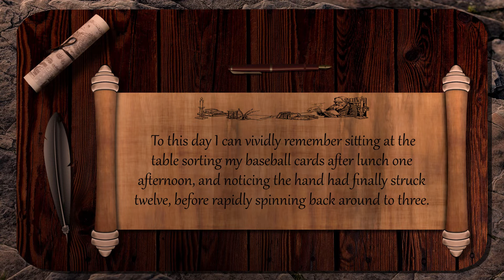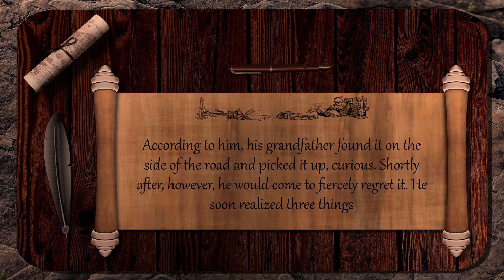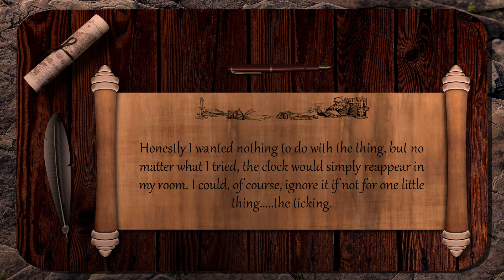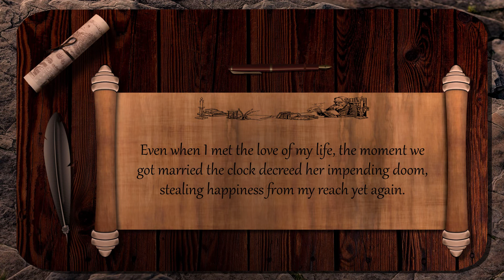The Death Clock - Horror Story Narration English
A horror story narration in English.This is a reddit nosleep story of the spooky & macabre genre.

Nightmare Fuel:  8/10
This is a rating that aims to capture how scary the story is. This has some subjectivity, as we aren't all scared by the same phenomena, but it'll give you a general impression of how terrifying the story is.

Fireplace: Video by Rafael Visentainer from Pexels